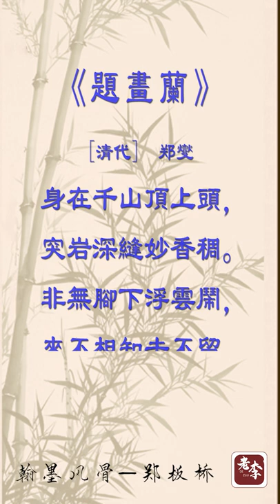【老李朗读】郑板桥诗选《题画兰》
扬州八怪——郑板桥。